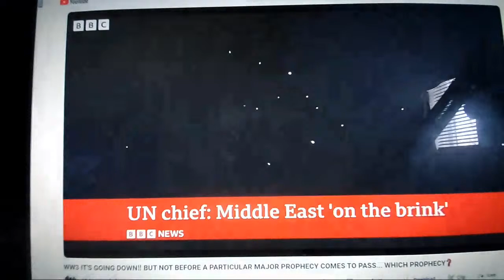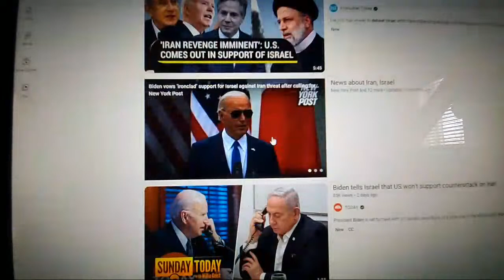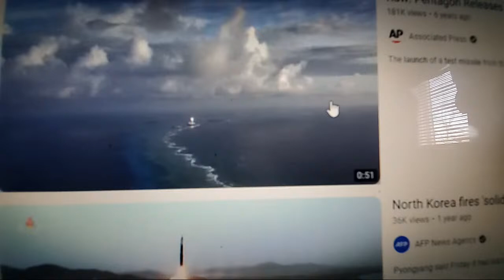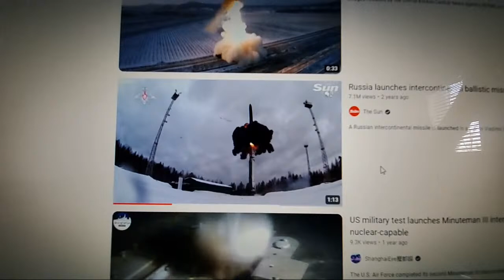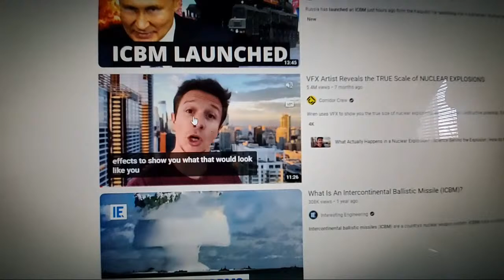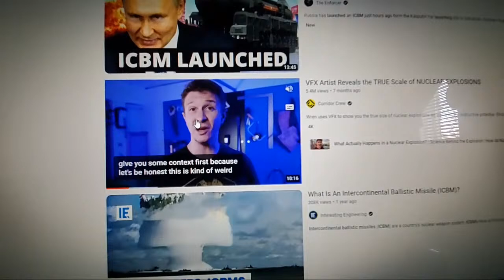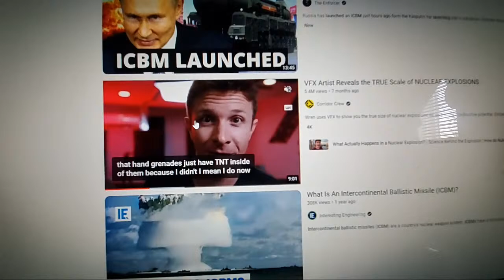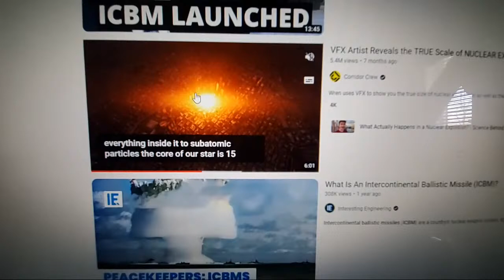EVERYONE IS TALKING ABOUT WORLD WAR 3🚨 ITS ABOUT TIME FOR THE WH0RË BABYLON THE GREAT TO BE JUDGED‼️